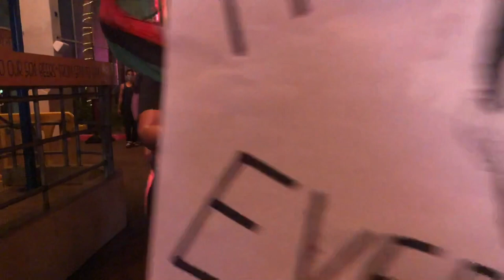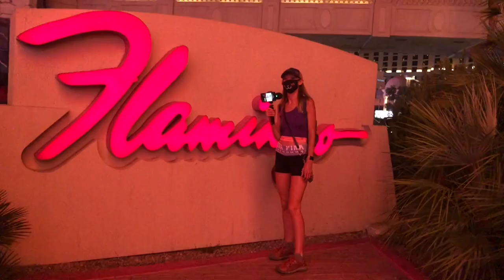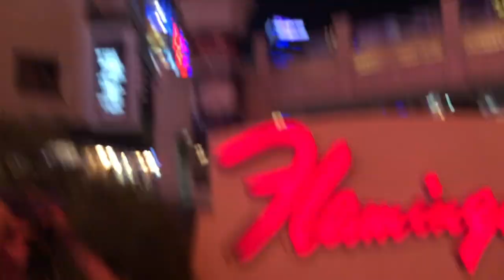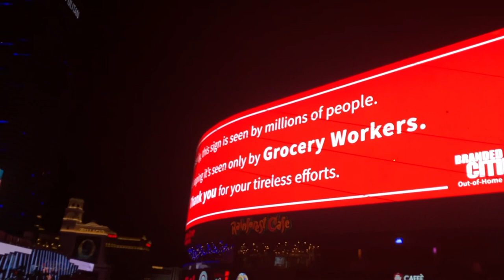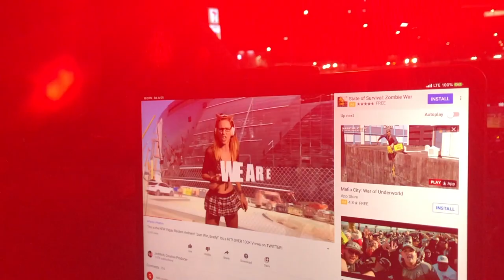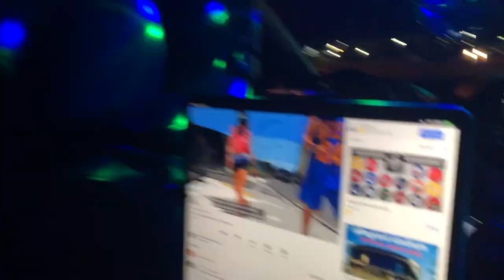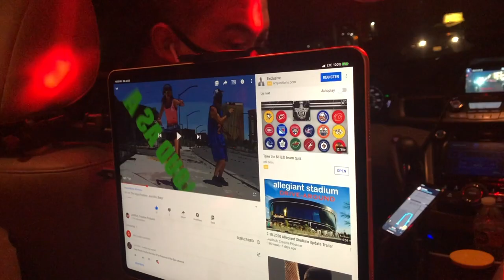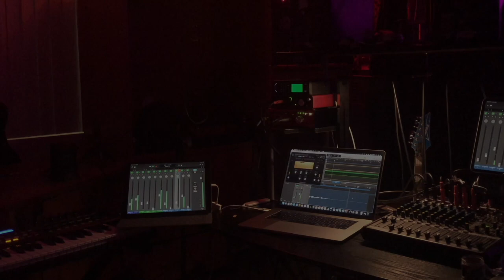Life in a Day Part 4: Jedi are Leaving Vegas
Jedi are leaving Las Vegas. This stip walk was our last strip walk we Will do for awhile. No fear! We have many more "strip walks ahead" as the Jedi move to Panamá 🇵🇦 City! JediinPanamá accounts